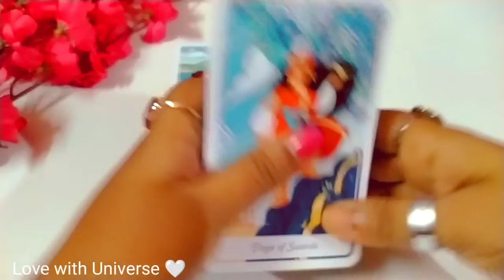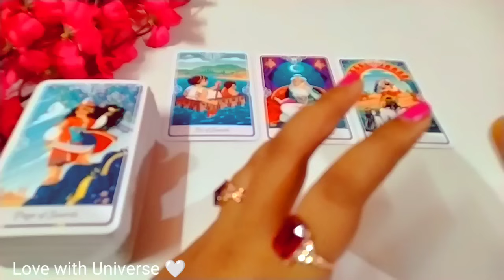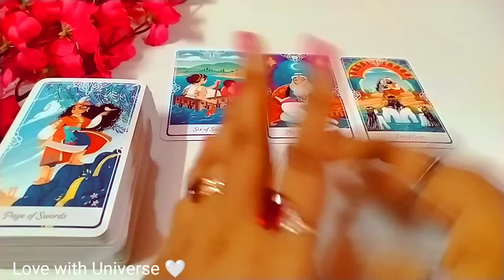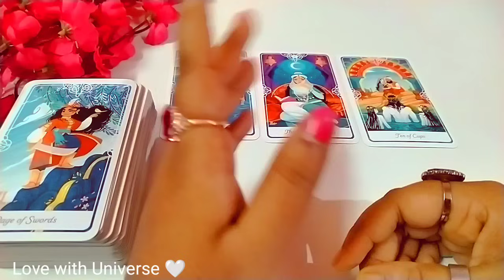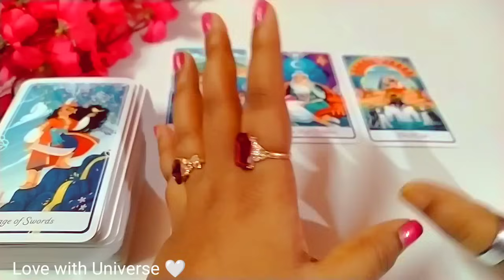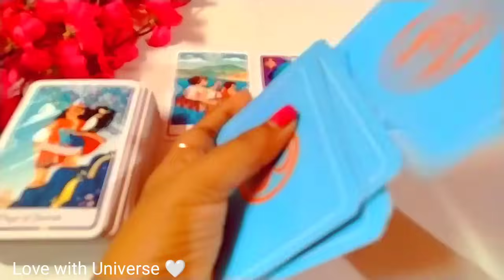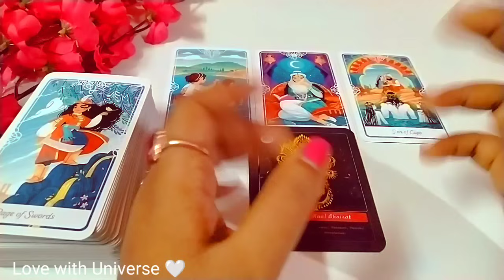♎तुला राशि साप्ताहिक राशिफल। (1 - 7) OCTOBER 2023। Libra Weekly Tarot Reading